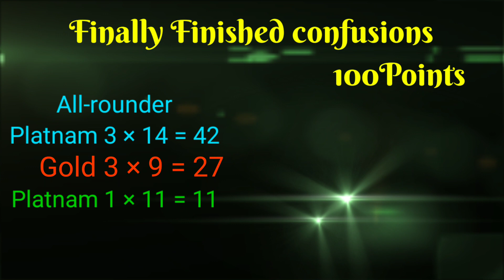Real cricket 20 | How To manege Your Dream team in 100 Points